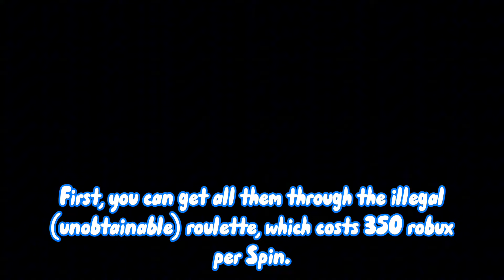HOW TO GET ALL LEGENDARY GEN 9 POKÉMON LOCATIONS IN POKÉMON BRICK BRONZE